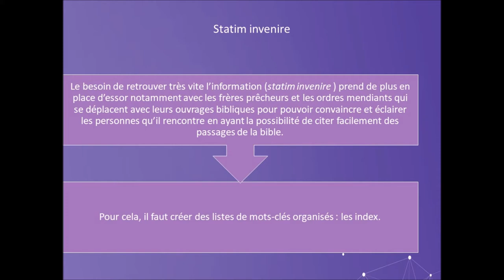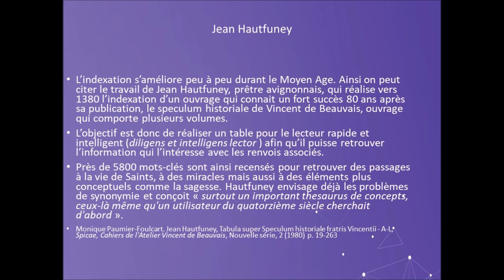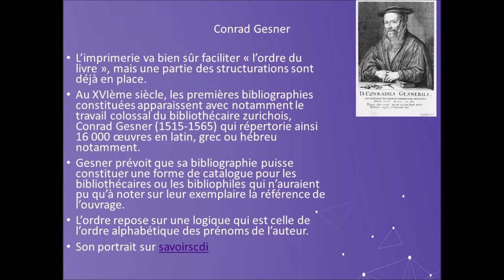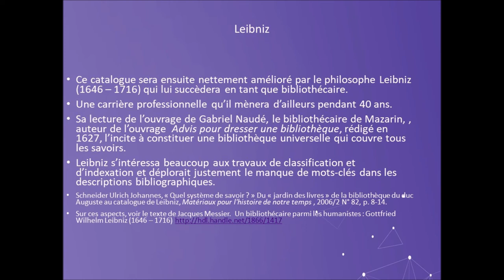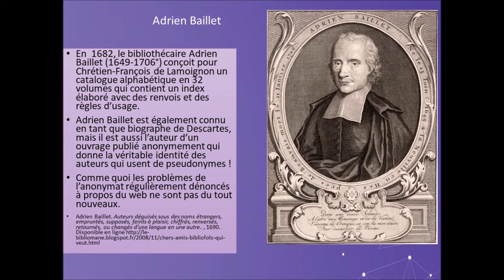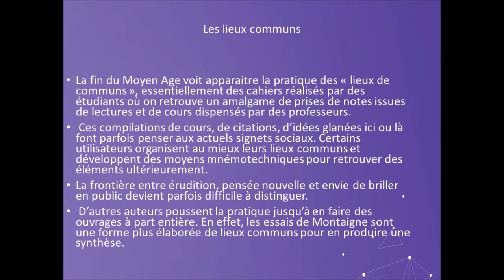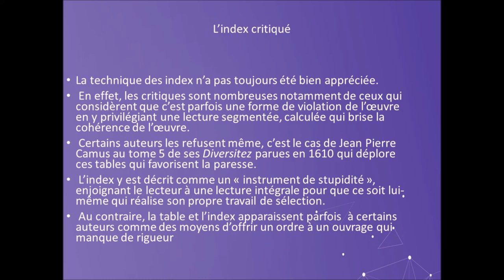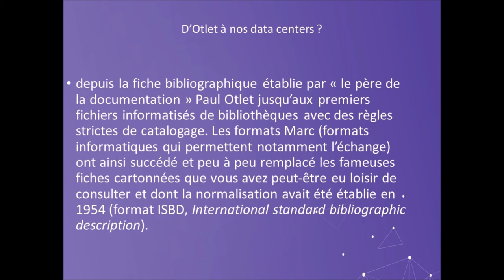Métadonnées 4. Quelques éléments historiques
Dans cette vidéo, nous présentons quelques éléments historiques depuis le fait d'avoir besoin de retrouver rapidement l'information, statim invenire de l'époque médiévale aux acteurs de l'organisation des connaissances comme Conrad Gesner ou Adrien Baillet.